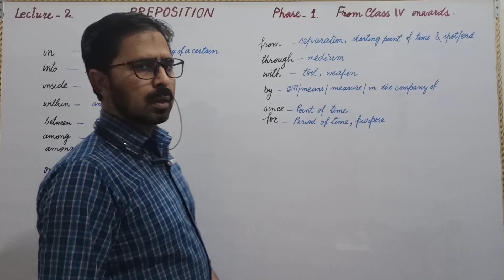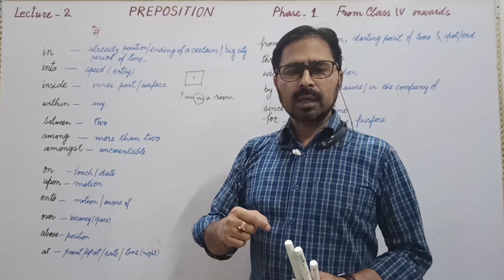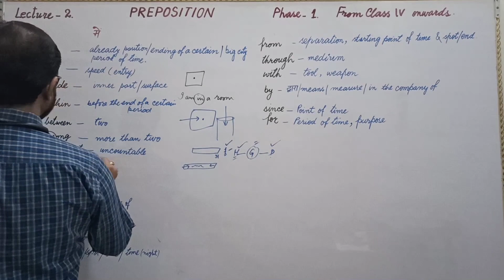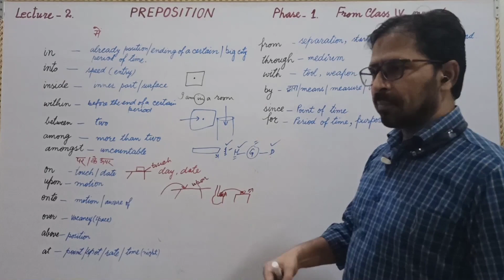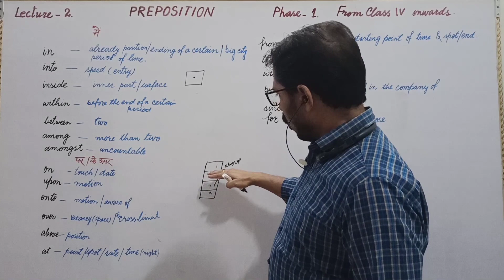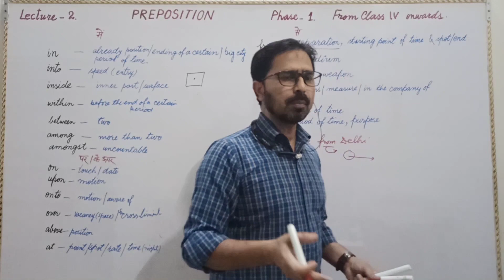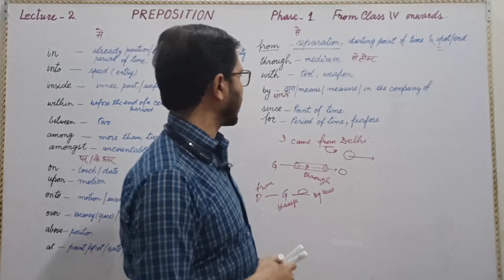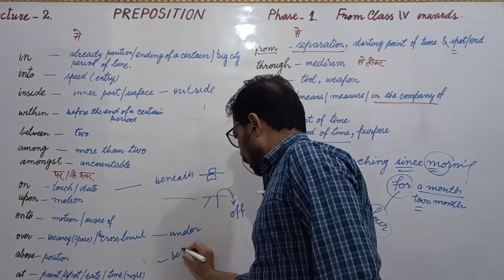PREPOSITION | Basic Rules from Class 4th to Competitive Level of English | Lecture_2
Preposition  Basic Rules from the beginning.
Go through the Series till end and get easy tricks to learn ENGLISH Preposition.

Improve your Grammar,  Vocabulary, Literature, Writing section, Formal & Spoken English  & with tips for Improvement in English Language.
From Academics to Competitive  Level of English,
ORACY RAPID LEARNING Short Videos.

👇Link for Causative Verbs Play List
      for Board and Competitive Examination__

👇Link for "Degrees of Comparison"  Play List_

For notes_
👇Link telegram_